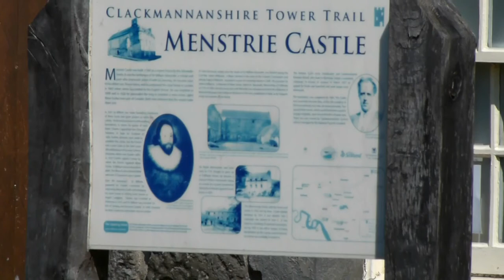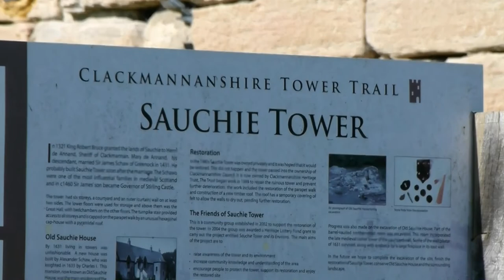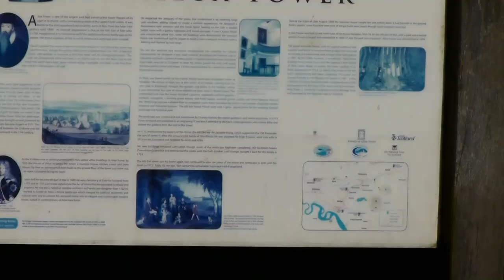Tower Trail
Clackmannanshire's collection of tower houses (dating from the 14th and 15th century) were built by Scotland 's aristocrats to be near the royal court at Stirling Castle .
Each tower, has it's own fascinating history, and formed part of a wider complex of buildings, including great halls, courtyards and living quarters.
Being so close to the royal court, these tower houses played host to royalty including Mary Queen of Scots, witnessed the plotting of the ill fated Jacobite Rebellion of 1715 led by John Erskine, the 22nd and de jure 6th Earl of Mar, and came under attack and were damaged by fire as a result of war and dispute over the centuries.

Menstrie Castle
Menstrie Castle was built c1560 as a manor house by the Alexander family. It was the birthplace of Sir William Alexander, who had an illustrious career during the reign of James VI and I, becoming Principle Secretary of State for Scotland in 1626.
In 1621 he began to establish a new colony called Nova Scotia , but the scheme failed and Sir William lost money. Nonetheless, he improved Menstrie Castle and his town house in Stirling in 1633, when he was invested 1st Earl of Stirling and Viscount Canada . Neglected for a number of years, Menstrie Castle was saved during the late 1950's and converted into apartments, but two ground floor rooms were restored as a display area, with dedicated exhibitions about Nova Scotia . These are now managed by the National Trust for Scotland .
Open: Wed and Sun 2.00pm - 5.00pm (1st April - 30th September)
(Update:  NTS no longer involved, at moment not open)

Castle Campbell
Castle Campbell was  built in the early 15th century, the castle is situated in the spectacular location above Dollar Glen, considered one of the most beautiful locations in Scotland . This impressive fortress was built to demonstrate the wealth and power of the Campbell family of Argyll, who's influence on politics and religion in Scotland during the medieval period was extensive.
Having fallen into disrepair in the 17th century, Castle Campbell is now partially restored and under the guardianship of Historic Scotland.
Open: Daily 9.30am - 5.30am (1st April - 30th September)
Daily 9.30am - 4.30am (1st October - 31st October)
Mon, Tue, Wed, Sat & Sun (1st November - 31st March)

Sauchie Tower
Sauchie Tower was built by the influential Shaw family around the early 1400's. This was a vibrant home until the 1700's which included a tower complex, an outer wall on at least two sides, a cobbled courtyard and large hall. On the completion of a large new mansion in the 1700's Sauchie Tower became neglected and fell into disrepair.
Now owned by the Clackmannanshire Heritage Trust, excavation work and repairs to prevent further deterioration have taken place, but funds are needed to complete this work to continue restoration and conserve the house and surrounding landscape.
At the moment Sauchie Tower is only open to visitors by special arrangement.

Alloa Tower
Alloa Tower is  one of the largest and finest 14th century towers of its type in Scotland , and the ancestral home of the Erskine family, the Earls of Mar and Kellie. The tower has a magnificent medieval oak-beamed roof, a dungeon and 11ft thick walls, on view are an important collection of portraits, silver and furniture which are on loan from the family's private collection.
Managed by the National Trust for Scotland , Alloa Tower is open to visitors between 1st April and 31st October.
Open: Friday to Monday (April & September) and Thursday to Monday (May until August) 1pm until 5pm

Clackmannan Tower
Clackmannan Tower stands on King's Seat Hill, a dramatic site overlooking the Forth valley. There may have been a royal residence here in the reign of Malcolm IV (1053-65), but what we see today was built by David II in 1359. The earliest part of the tower was probably built c1360, but was modified a number of times over the centuries.
Clackmannan Tower has been in the guardianship of what is now Historic Scotland since the 1950s. Subsidence had caused major structural collapse in 1948. Historic Scotland has undertaken extensive repairs and is committed to increasing public access in the next few years.
At the moment the tower is only open to visitors by special arrangement.